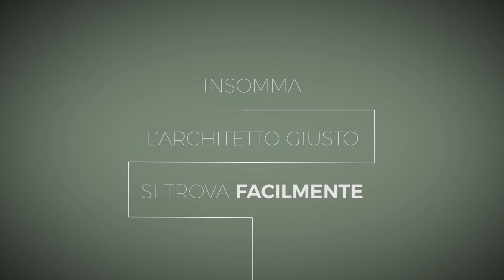Perchè scegliere un Architetto in 3 punti